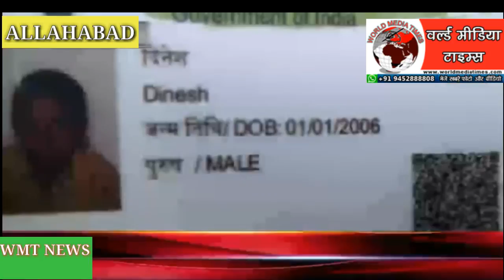इंसानियत हुई शर्मसार,मासूम लड़के के साथ किया जबरन दुष्कर्म,पीड़ित की मौत